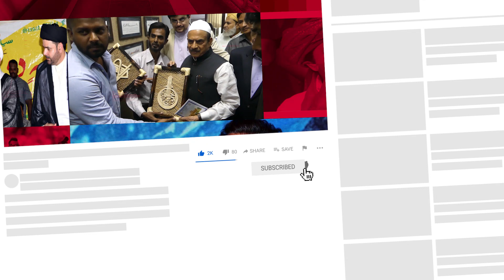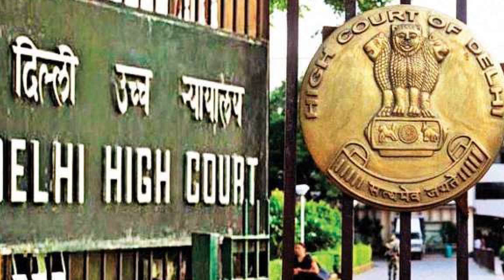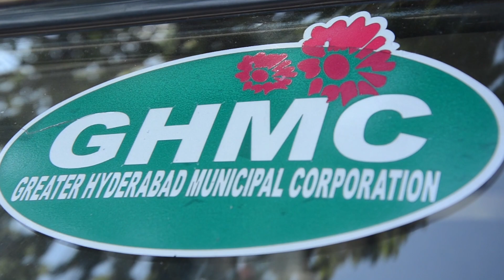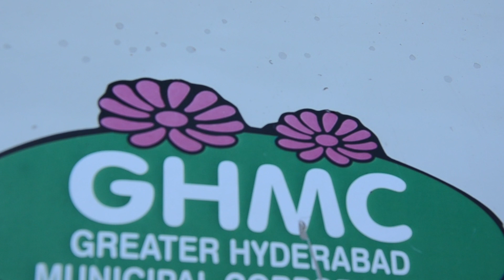Siasat ki khabrein 24th Nov 2020